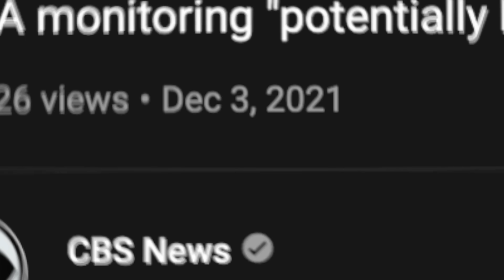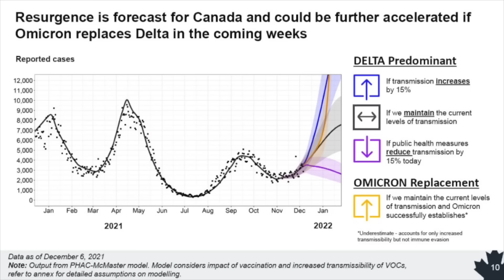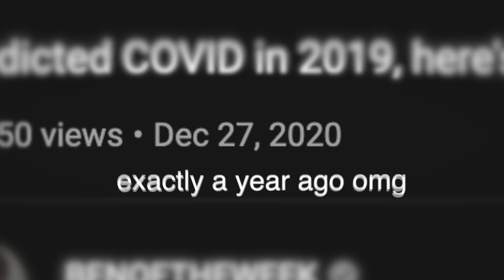i predicted covid, here's my 2022 predictions...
if you are the queen don't come for me baby you are just old and you know it

fave song - shameika - fiona apple
fave show - you
fave game - team fortress 2

today i give my 2022 predictions and show how i was right about covid and the BTS meal and why the queen is gonna croak!